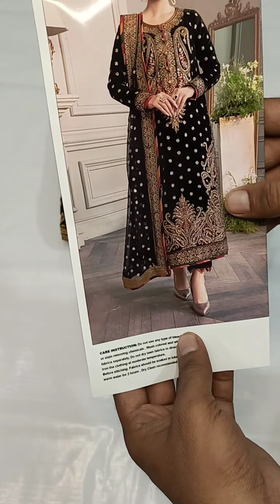Asim jofa Formal dresses Embroidery Collection New arrivals fabric Velvet PRICE PKR 7500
Asim jofa Formal dresses Embroidery Collection New arrivals fabric Velvet

𝗙𝗼𝗿 𝗠𝗼𝗿𝗲 𝗗𝗲𝘁𝗮𝗶𝗹𝘀 𝗣𝗹𝗲𝗮𝘀𝗲 📩𝗠𝗲𝘀𝘀𝗮𝗴𝗲 𝗼𝗻 𝗣𝗮𝗴𝗲 Whatsapp
Online shopping🛍️